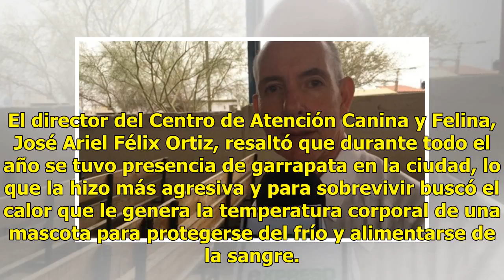AUDIO ǀ Extreman medidas para evitar proliferación de la garrapata en mascotas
Suscríbete ahora a nuestro newsletter Ratio: 0 / 5 HERMOSILLO, SON.- Desde abril hasta octubre se incrementa la existencia de la garrapata, al ser el calor y la humedad el factor principal para su proliferación. El director del Centro de Atención Canina y Felina, José Ariel Félix Ortiz, resaltó que ...

{hashtag}